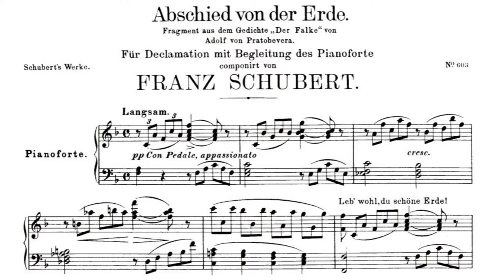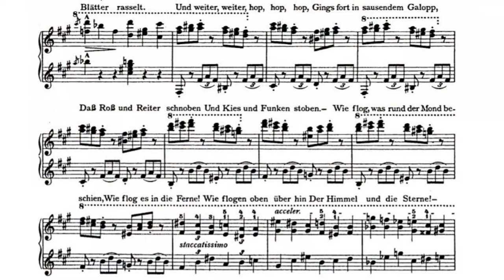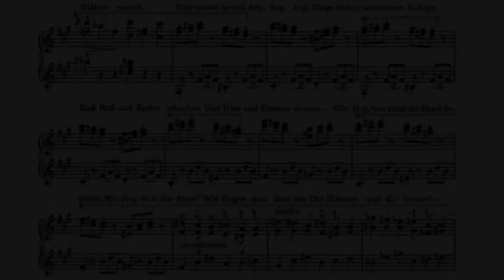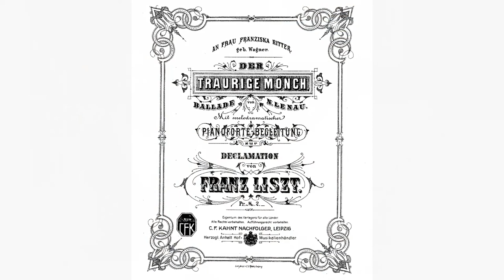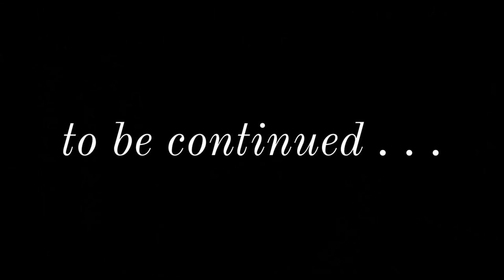Melodrama at the Piano, part 1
Are you looking for unique piano music to ‘spice up’ your evening? This video explores a unique ‘niche’ in the piano literature: melodramas for pianist and narrator.

This video is a summary of an article I wrote on this topic a number of years ago: “Exploring the Melodrama: Works for Narrator and Piano,” published in Clavier Companion 7/6 (2015): pp. 30-35.

Anthony Olson is Professor of Music (piano and organ) at Northwest Missouri State University and co-owner of the Bellus Music Studio

Recorded at home in our ‘piano parlor’ by our 7 ft. 2 in., 1901 Knabe parlor grand piano. Spring 2021.

Works Cited or Consulted
Badura-Skoda, Eva, and Peter Branscombe, eds. Schubert Studies: Problems of Style and Chronology. New York: Cambridge University Press, 1982. Print.
Branscombe, Peter. “Melodrama.” Web. 20 May 2015.
Branscombe, Peter. “Pantomime.” Web. 20 May 2015.
Bauman, Thomas and G. Benda. “Benda, the Germans, and Simple Recitative.” Journal of the American Musicological Society 34/1 (Spring, 1981): 119-131. JSTOR. Web. 20 May 2015.
Boschetty, Radek. “Benda: Beyond Melodrama.” Piano 15/2 (March 2007): 13.
Drake, John D. “The 18th-Century Melodrama.” The Musical Times 112/1545 (Nov. 1971): 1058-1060. JSTOR. Web. 20 May 2015.
George, Donald and Lucy Mauro. “Be Melodramatic: Using the Romantic Melodram in Studio and Class Teaching.” American Music Teacher 59/5 (April/May 2010). Print.
Goodman, Dan. “Babar the Elephant.” Piano Society. Web. 20 May 2015.
Kautsky, Catherine. “Storytelling at the Piano.” American Music Teacher 49/3 (Dec. 1999) : 20-23. ProQuest Central. Web. 20 May 2015.
Kravitt, Edward F. “The Joining of Words and Music in Late Romantic Melodrama.” The Musical Quarterly 62/4 (Oct. 1976): 571-590. JSTOR. Web. 20 May 2015.
 “London Concerts.” The Musical Times and Singing Class Circular 41/687 (1 May 1900): 331-332. JSTOR. Web. 20 May 2015.
Lockhart, John Gibson. Memoires of the life of Sir Walter Scott, Bart. Cambridge: The Riverside Press, 1901. Gutenberg Project. Web. 20 May 2015.
Niecks, Frederick. “Professor Niecks on Melodrama.” The Musical Times and Singing Class Circular 42/696 (1 Feb. 1901): 96-97. JSTOR. Web. 20 May 2015.
Pritchett, James. “Richard Strauss: Melodramas.” Web. 20 May 2015.
Savage, Roger. “Incidental music.” Web. 20 May 2015.
Searle, H. “Liszt and 20th Century Music” Studia Musicologica Academiae Scientiarum Hungaricae 1/4 (1963): 277-281 JSTOR. Web. 20 May 2015.
Seroff, Victor. Sergei Prokofiev: A Soviet Tragedy. New York: Taplinger Pub. Co., c1969.
Shapiro, Anne Dhu. “Action Music in American Pantomime and Melodrama, 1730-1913.” Music of the American Theater 2/4 (Winter 1984): 49-72 JSTOR. Web. 20 May 2015.
Smith, Christopher. “The Monodramatic Experiment.” Comparative Critical Studies 5/1 (June 2008): 21-33.
Zeger, Brian. “In Collaboration: Perform with a Narrator.” Piano & Keyboard 198 (May-June 1999): 17-19. ProQuest Central. Web. 20 May 2015.

Composer Poet Piece Title Date
Franz Schubert Adolf von Pratobevera Farewell Beautiful Earth 1826
Robert Schumann Christian Friedrich Hebbel Fair Hedwig 1849
--- Christian Friedrich Hebbel 2 Ballades 1852
Franz Liszt Gottfried August Bürger Lenore 1859
--- Nicolaus Lenau Sad Monk 1860
--- M. Strachwitz Helge’s Loyalty 1860
--- M. Jókai The Dead Poet’s Love 1874
--- Alexei Tolstoy The Blind Man 1875
Jean Sibelius E. J. Stagnelius Longing 1887
--- E. Hackzell Oh, if you had seen 1888
Richard Strauss Alfred, Lord Tennyson Enoch Arden 1897
--- Ludwig Uhland Castle by the Sea 1899
Anton Arensky Ivan Turgenev 3 Declamations 1903
Arthur Bergh Edgar Allen Poe The Raven 1910
John Ireland Edgar Allen Poe Annabel Lee 1910
Jean Sibelius Bertel Gripenberg A lonely ski-trail 1925
Sergei Prokofiev Sergei Prokofiev Peter and Wolf 1936
Francois Poulenc Jean de Brunhof Babar the White Elephant 1940
Lee Hoiby Virginia Woolf What is Light? 1994
Ned Rorem British writer Jean Rhys, the American Elizabeth Hardwick, and French novelist Colette Three Women 1994